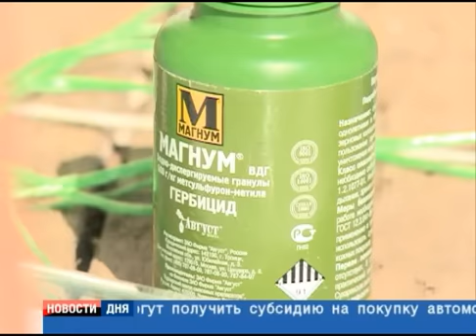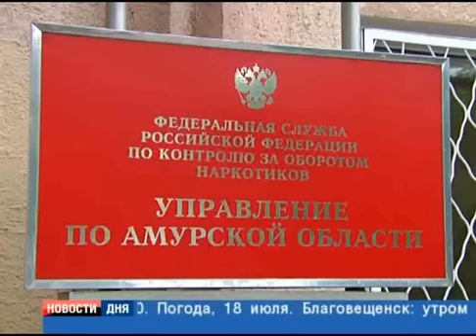БОРЬБА С КОНОПЛЕЙ